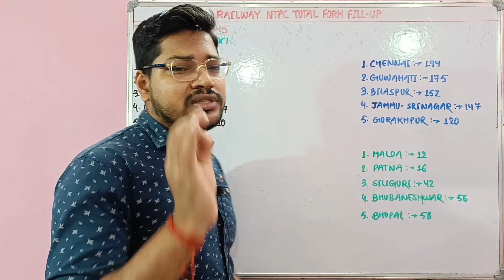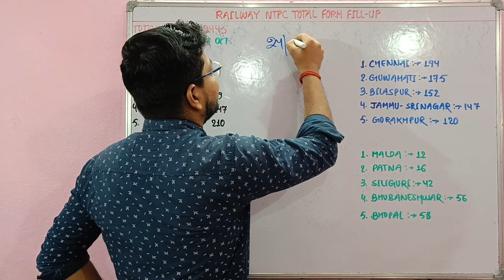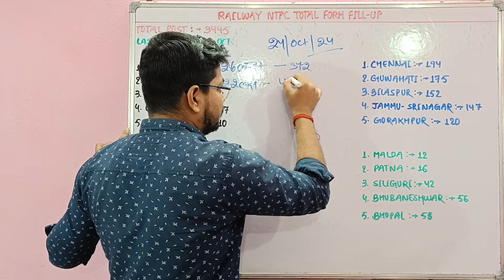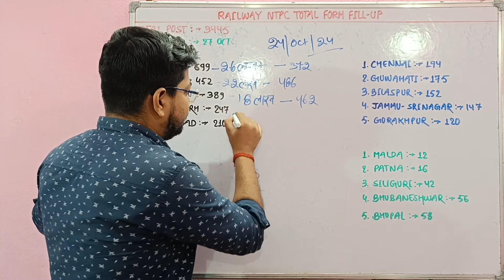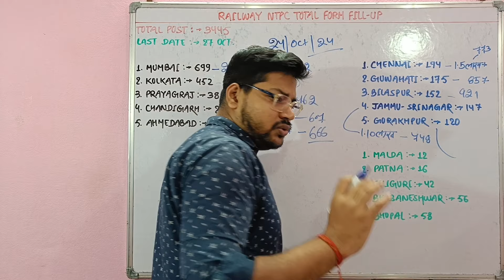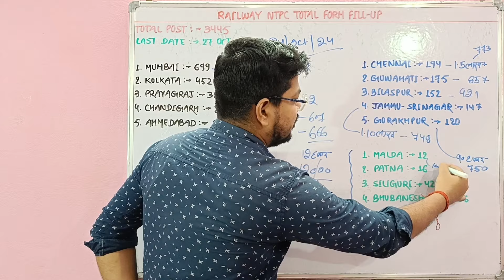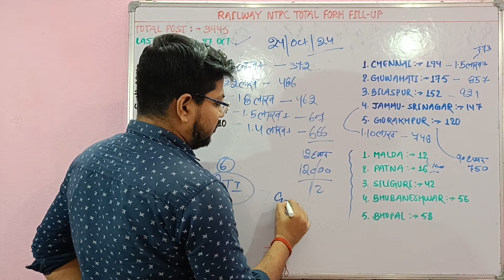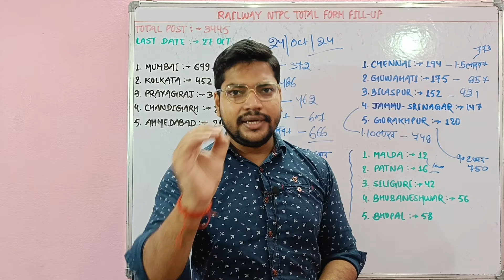NTPC 12th Level Zone Wise Total Form fillup 2024 | Ntpc Safe Zone देख ले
नोट: ऑफ़र केवल 03 नवंबर 2024 तक ही मान्य है।

तो, अभी एनरोल करें और इस त्योहार अपनी खुशियों को तीन गुना बढ़ाएँ।🎉

नमस्कार दोस्तों...

Suraj Kumar
From - BIHAR

🇮🇳 Proudly Indian 🇮🇳
     🇮🇳 Jai Hind 🇮🇳